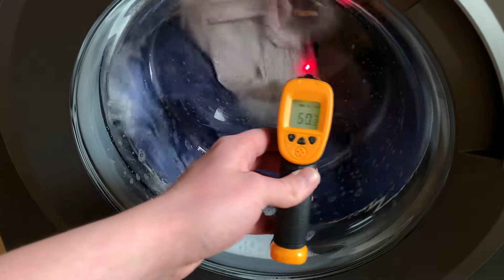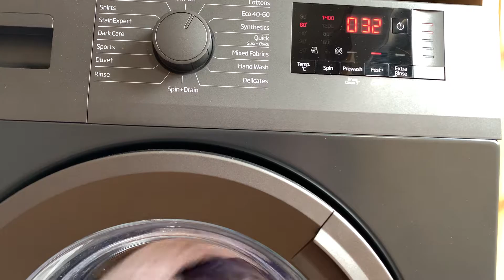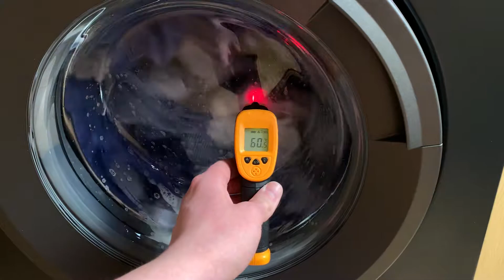Beko WTK - Cottons 60 Fast+ Mainwash at 61°C